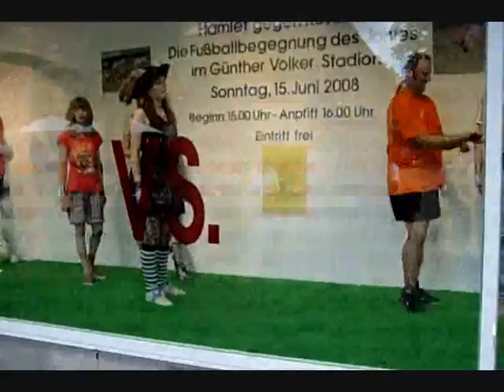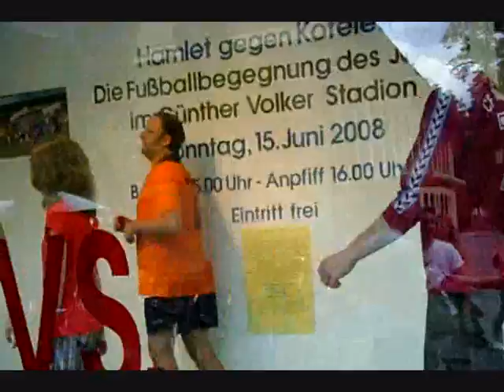Hamlet vs Kotelett Promo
die hamlet gegen kotelett werbetour in Celles beliebtestem Schaufenster. Dettmer & Mueller haben ihr top-schaufenster in den dienst der guten(und witzigen) sache gestellt,es allerbestens zum fussballfeld umdekoriert und am samstag,7.Juni und am samstag,14.Juni den ball dort drin freigegeben. vielen dank an D&M!!